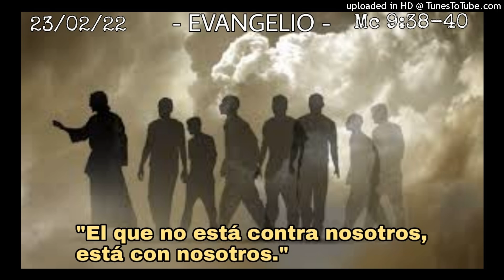ORANDO LA PALABRA - 23-02-22 - P. Manuel Penagos